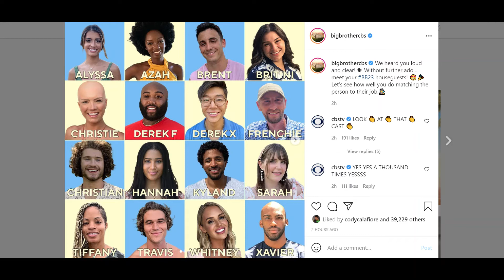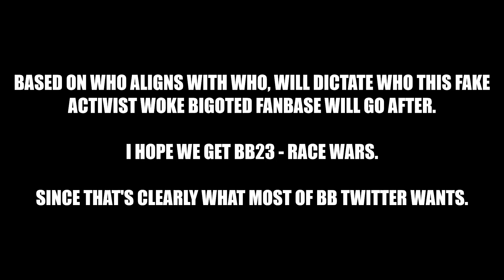My Big Brother 23 Cast Reaction - If XAVIER & KYLAND Don't Team w/ AZAH They'll Be Called A "C" NAME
MAYBE THE TEAM TWIST WILL HIDE or REVEAL what THIS BB SEASON is meant to BE, which is ALL about RACE and IDENTITY, because nothing says tolerance and equality like leading and acting based on your so-called RACE & IDENTITY. But that's the logic of most big brother fans, big brother twitter, and big brother live feed watchers.